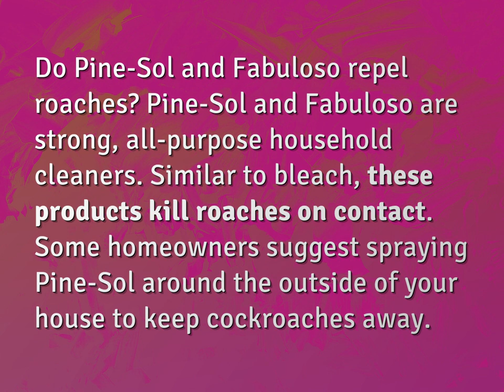Do roaches like Fabuloso?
James Webb (2022, August 6.) Do roaches like Fabuloso?
    WHYS.video